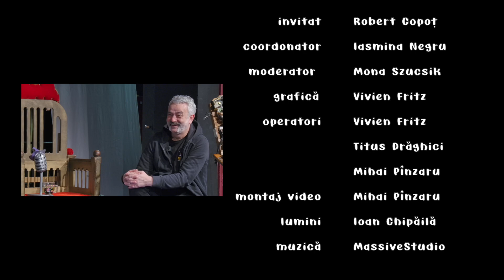Un podcast de poveste cu Robert Copoț